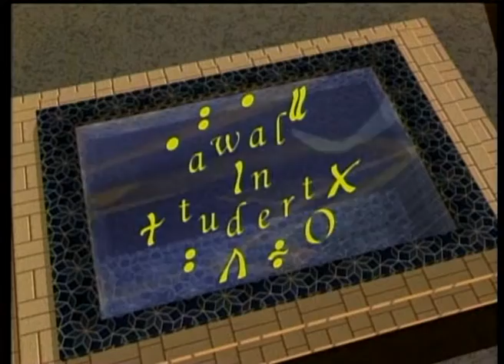Awal N Tudert épisode35 (CNA2007)